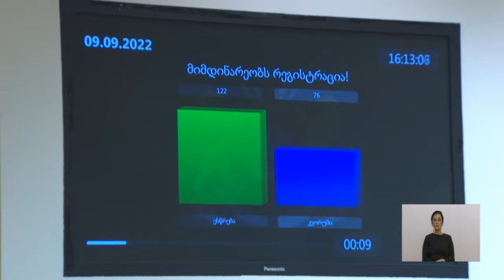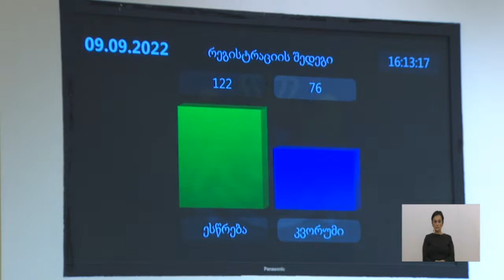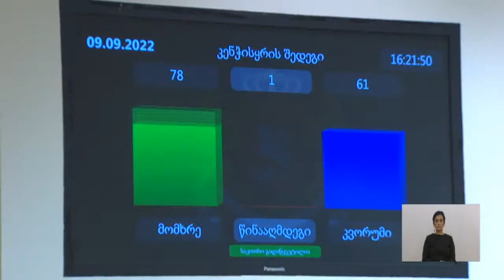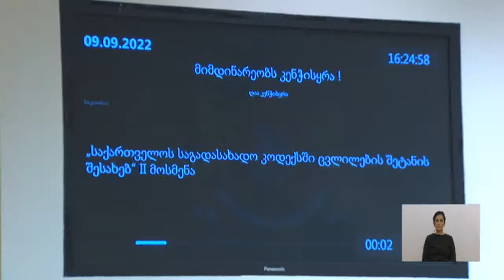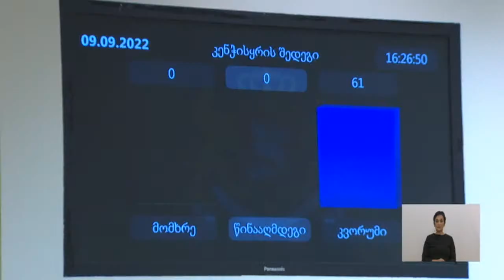პარლამენტის პლენარული სხდომა ( II ნაწილი) 09.09.2022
პარლამენტის პლენარული სხდომა -  II ნაწილი
2022 წლის 9 სექტემბერი